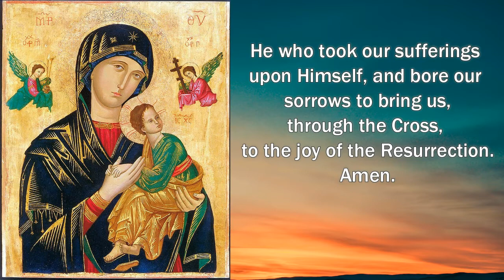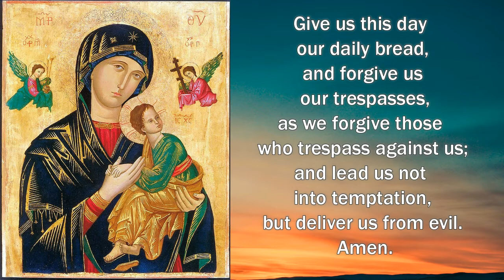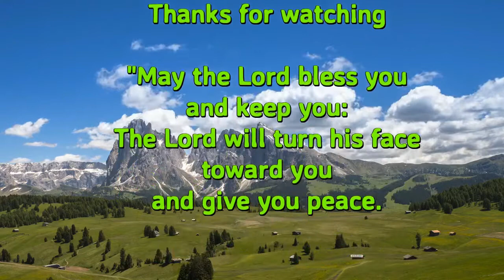Prayer to the Blessed Virgin Mary against Covid-19 by Pope Francis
Prayer to Our Blessed Virgin Mary.

Thanks for praying and watching 😍